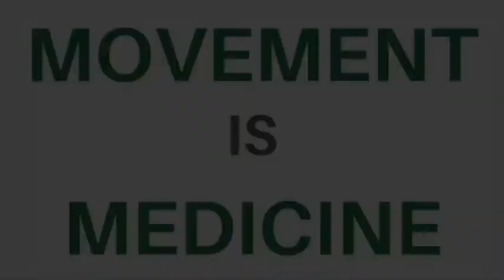Kettlebell Workout Back To Back Tabatas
5 back to back kettlebell tabatas. Each one is under 4 mins long - but high intensity.

Choose as heavy a weight as you can safely perform the exercises with. If you do not have 2 the same weight for the squats, perform in racked position, alternating sides each round.

I took 1 minute rest in between each round but if you need more then no problem.